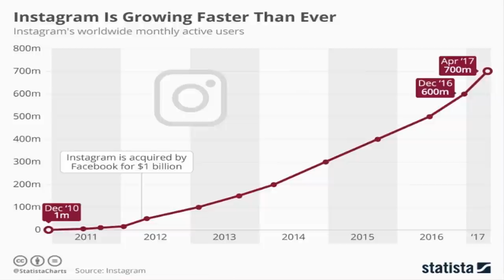✅💪Como CRECER mas Rápido en INSTAGRAM 👉Consejos para Tener mas SEGUIDORES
INSTAGRAM es hoy por hoy una de las REDES SOCIALES de mayor crecimiento, en parte por la natural predilección que tenemos por las imagenes (Programación Neurolinguistica), en parte porque es potenciado por FACEBOOK (la mayor RED SOCIAL de la actualidad), en parte porque su crecimiento esta casi exclusivamente asociado al crecimiento de la utilización de dispositivos móviles, o en parte porque todos estos factores se combinan y propician su éxito.

El hecho es que INSTAGRAM se ha convertido en una herramienta muy potente para dar visibilidad a cualquier tipo de negocio en internet.  Sin embargo, esta RED SOCIAL como cualquier otra tiene unas características que deben ser entendidas y bien manejadas si se quiere tener éxito, lograr un mayor nivel de alcance, tener MAS SEGUIDORES, CRECER mas rápido y lograr que todo esto se traduzca en mayores niveles de negocio y facturación, si somos emprendedores que es el publico objetivo de este vídeo, y que mejor que aprender de alguien que tiene muy buenos resultados en esta RED SOCIAL como RICARD HOLGADO, fundador de LECTURAS MILLONARIAS una cuenta de INSTAGRAM que en menos de un año ha logrado superar la barrera de los 100.000 seguidores.  RICARD nos cuenta de manera practica cuales son las CLAVES para CRECER RÁPIDO en INSTAGRAM, para lograr la mayor cantidad de seguidores y dar visibilidad a todo tipo de negocios.  Encontraras a RICARD en los siguientes enlaces:

// CONECTA CONMIGO //

Vídeos imprescindibles